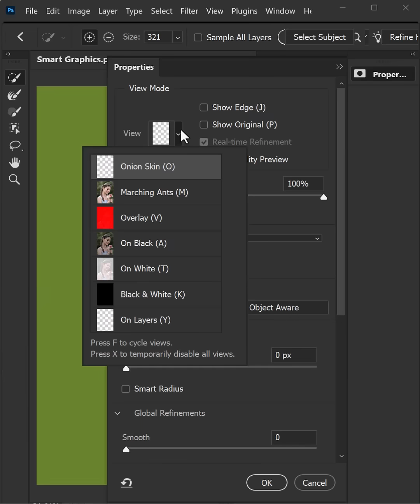Adobe Photoshop Tip Remove Background Keep hair details